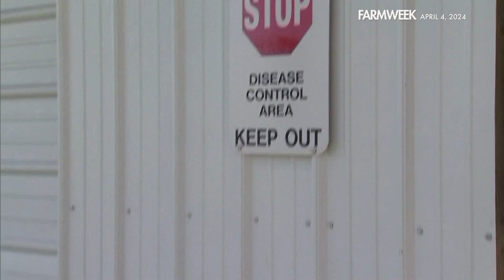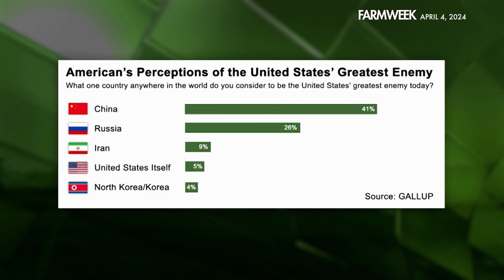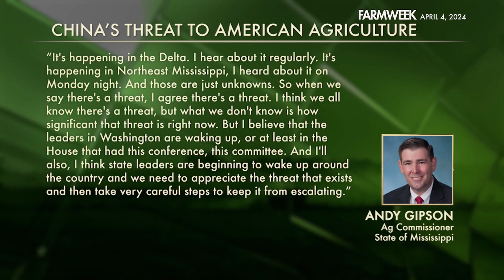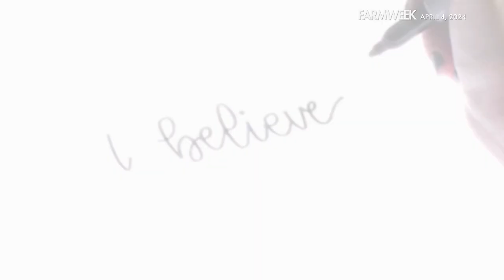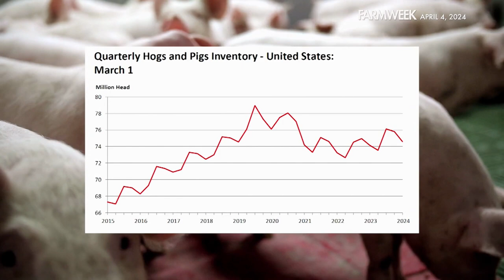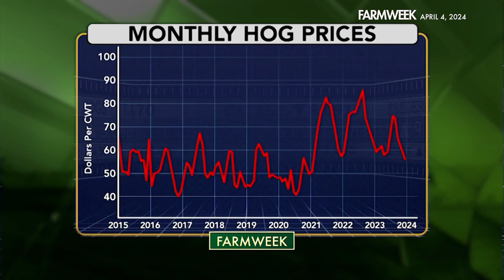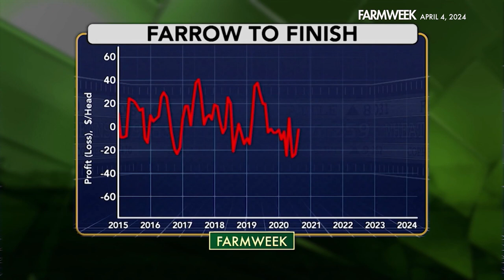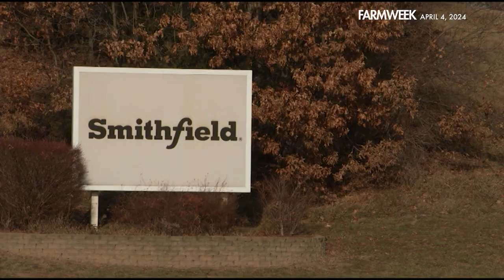Farmweek | April 4, 2024 | Full Show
IN THIS WEEK’S EPISODE: BIG NEWS! Bird Flu seems to have jumped to humans. PLUS, more about China's threat to American agriculture. Is China secretly buying farmland in Mississippi? ALSO, in southern gardening, you might be belting out "holy cow," but not for the reason you think! AND, in our feature, a tough market place, the challenges pork producers are now facing.